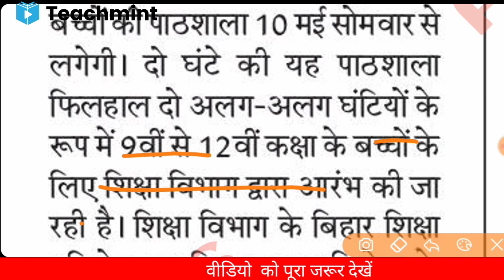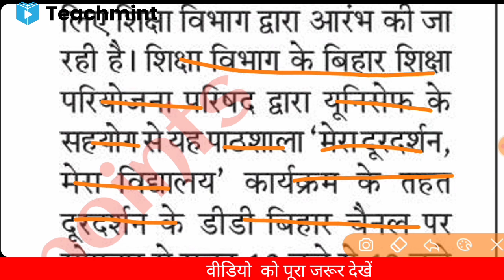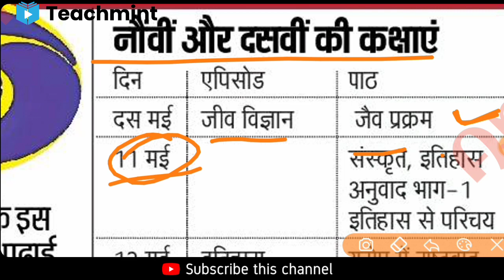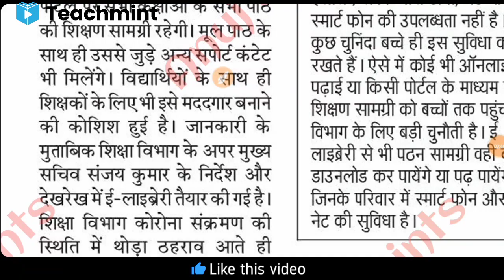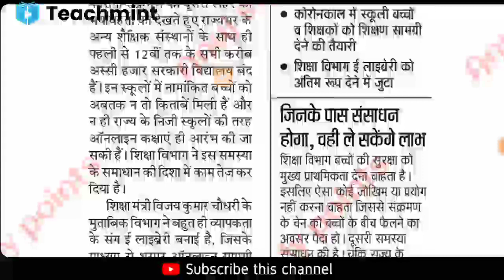Bihar Board Exam 2022-10th12th Exam pattern 2022-matric Exam Date 2022-inter Exam date2022 teachment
Bihar Board Exam 2022-10th12th Exam pattern 2022-matric Exam Date 2022-inter Exam date2022 techiment
Bihar Board Exam syllbuss 2022-10th12th Exam Date-matrik inter Exam pattern 2022 Matric exam date
Bihar board 10th12th exam syllbuss 2022
Bihar board exam 2022 Bihar board exam syllabus 2022 Bihar board Inter exam syllabus
Bihar Board 12th exam syllabus 2022
Matric exam syllabus 2022
tenth exam syllabus 2022
inter exam pattern 2022
Matric exam pattern 2022
10th exam pattern 2022
Bihar Board Inter exam 2020 Tu
inter exam dates 2022
intermediate exam date 2022
12th exam date 2022
intermediate exam 2022
inter exam syllabus 2022
intermediate exam syllabus 2022
12th exam syllabus 2022
Bihar board Bihar board Matric exam date 2022
Board_10th_exam date 2022
Bihar board exam result date 2022
Bihar Board Intermediate result date 2022
Matric_exam_time_table _2022

Board Inter exam date 2022
Bihar board Matric exam 2022 date
Bihar Board Inter exam 2022 time table
Bihar board intermediate exam time table 2022
inter exam 2022 time table
12th exam 2022 time table
intermediate 2022 time table
intermediate exam 2020 time table
10th exam 2022 time table
Matric exam 2022 time table
Bihar board Matric exam 2022 time table
Bihar board 10th exam time table 2022
Matric exam time table 2022
10th exam time table 2022
10th exam 2022 time table
Matric Exam kab Hoga 2022 ka
10th Exam kab Hoga 2022 ka
inter Exam kab Hoga 2022 ka
12th exam kab Hoga 2022 ka
Bihar board intermediate exam date 2022
Bihar Board Inter exam date 2022
 Bihar Board Bihar Board 12th exam date 2022
Bihar board intermediate exam 2022 date
Bihar board metric exam date
Bihar board Matric exam date 2022
Bihar Board Inter time table 2022
12th exam time table 2022
inter exam time table 2022
intermediate exam time table 2022
12th exam date 2022
inter exam date 2022
Matric exam date 2022
10th exam date 2020
10th exam time table 2022
class 10th exam time table 2022

Teachmint

Online teaching

Online Coaching

Online Classes

Teachmint App se Paise raise

apply date 2022 form apply date